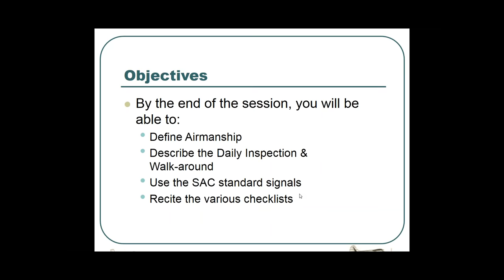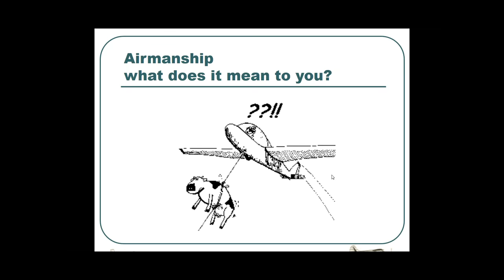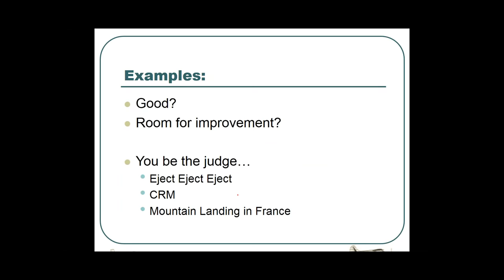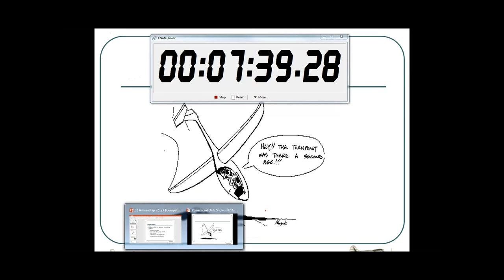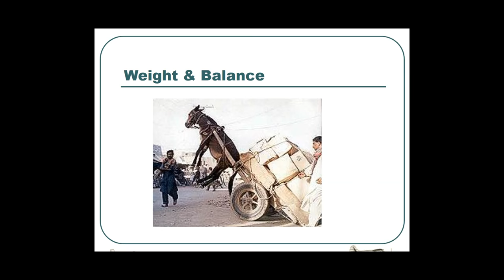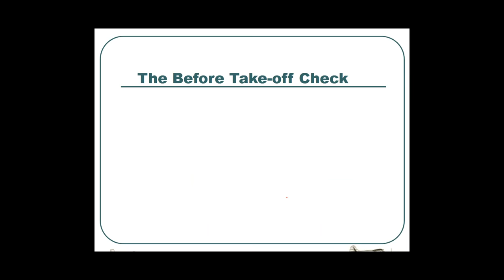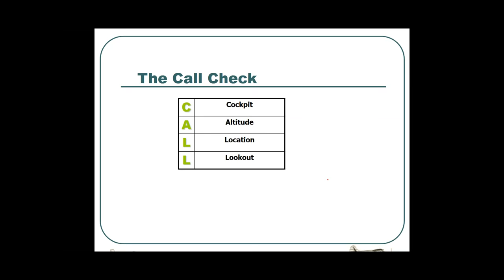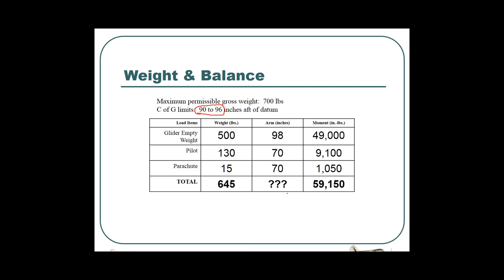2016 GLGC Ground School - Session 2 Airmanship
This the second of 12 Glider Pilot Ground School Sessions hosted by Great Lakes Gliding.

List of Sessions:
Theory of Flight
Airmanship
Operating Procedures
Instruments
Circuit Planning
Thermals, Ridges and Mountain Waves
Radio
Cross-country Flying and Field Selection
Meteorology
Licenses and Medical Facts
Judgement Training